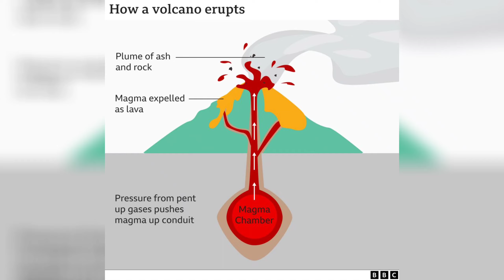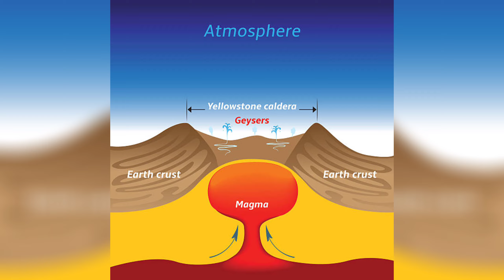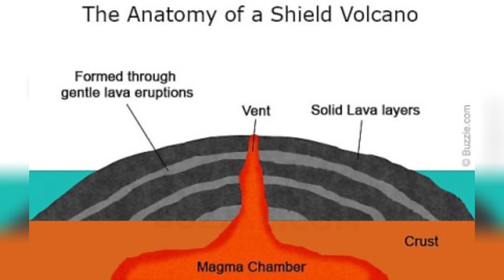DA LI STE ZNALI DA JE OVO TOP 5 | NAJOPASNIJI VULKANI !?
Ako vam se sviđa moj rad ostavite like na video i obavezno se pretplatite kako bi se nastavili družiti uz zanimljive činjenice 💪♥️